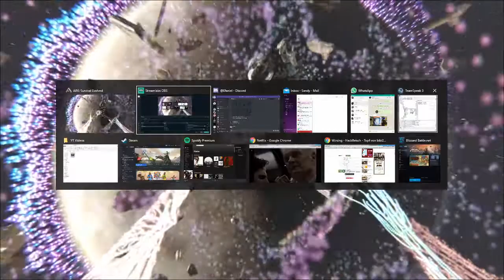Abberation Boss - Rockwell beta - First Time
Our Tribe doing Rockwell - for them again and again - for me it's the first time tho! Teamwork was great again, we lost only one Tribemate in the fight.
For my Tribemates it was more casual than for me but it went well and we
were able to beat the Final Boss of the Abberation Expansion!